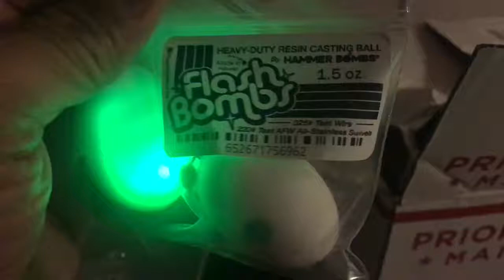Rigged Squid using Flash Bomb and Nitta Rigs-Grenade Lead